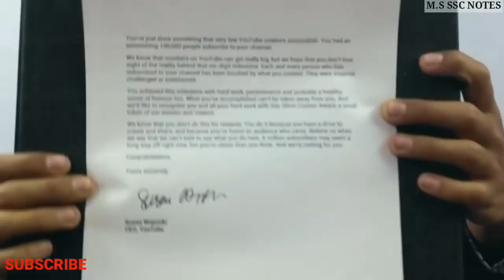I GOT SOMETHING FROM YOUTUBE // M. S SSC NOTES'S SILVER PLAY BUTTON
आपका साथ हमे और प्रेरणा प्रदान करता है, कि हम आपके लिए प्रतिदिन videos बनाए
आपका यह विश्वास हमारे लिए अमूल्य है|